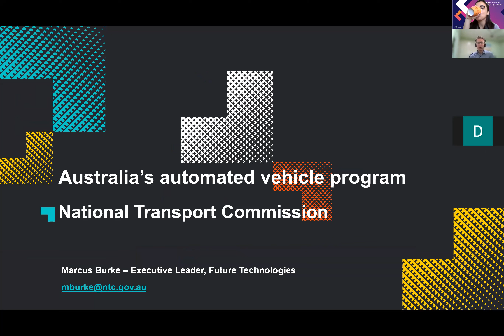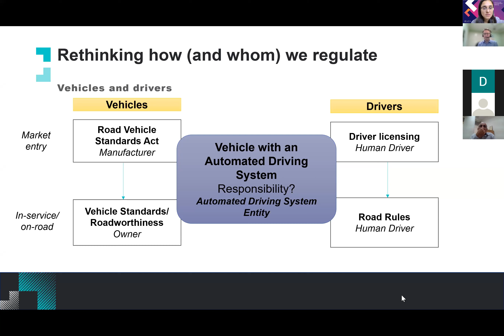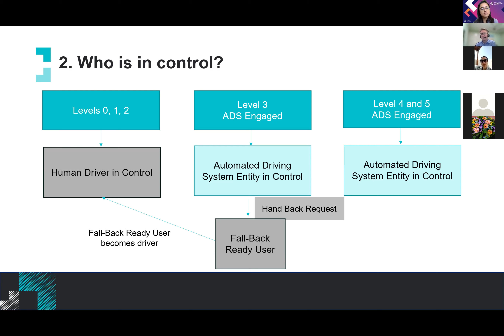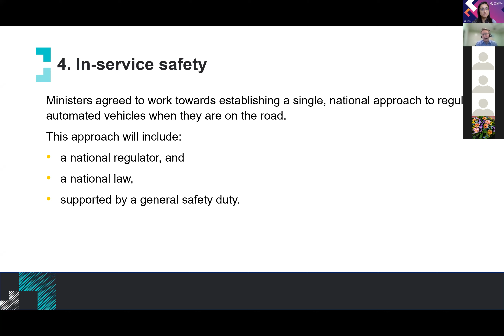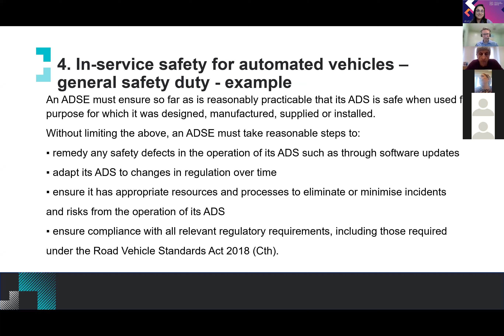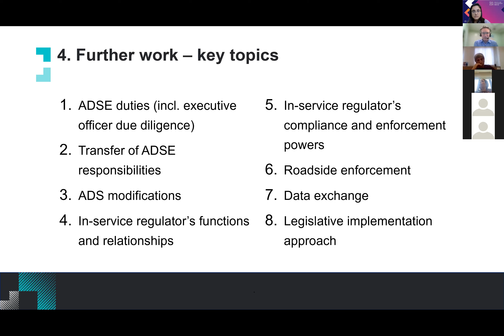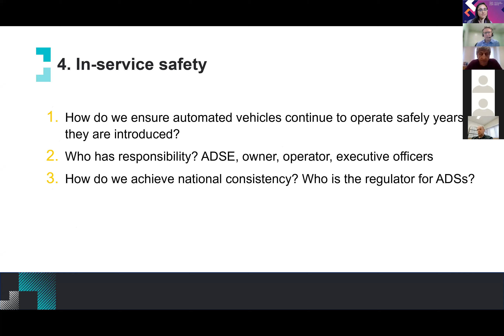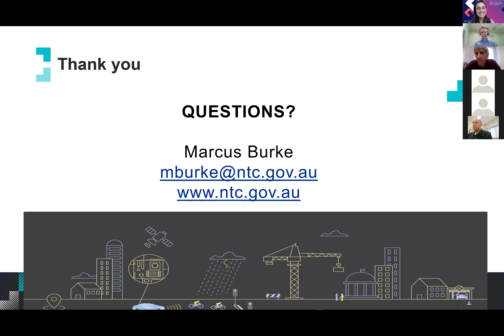מפגש 5: מרקוס בורק - מדיניות לשימוש וניסוי ברכבים אוטונומיים באוסטרליה